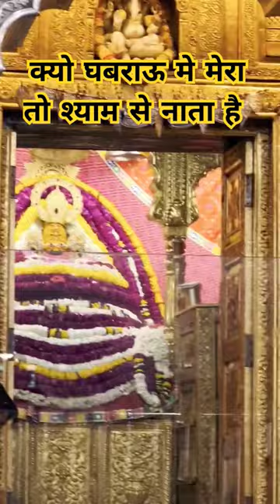खाटू श्याम जी मन्दिर रींगस जयपुर